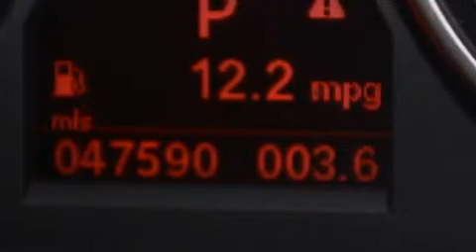2011 BMW 328i xDrive AWD Para La Venta en Fort Lauderdale FL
Haz clic aquí para ver el precio Hemos tenido el honor de servir a la zona de Lake Worth fl , le prometemos que su experiencia superará sus expectativas ! Year : 2011 Make : BMW Model : 328i Engine : Motor con 6-Cil de 3.0L Trans . : Transmisión Automática Millaje : 47,585 Stock : 87775 Offleaseonly.com 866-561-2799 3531 Lake Worth Rd Lake Worth , fl 33461